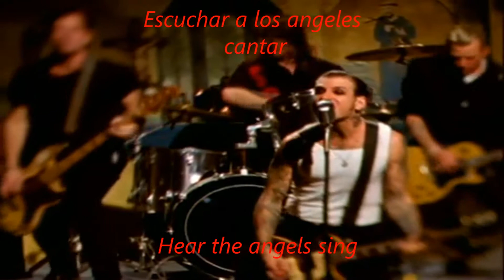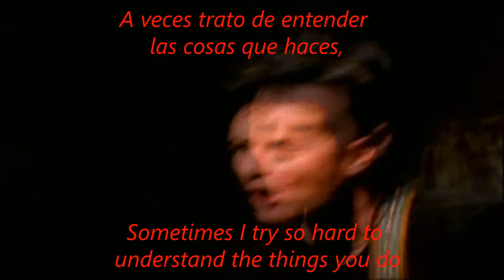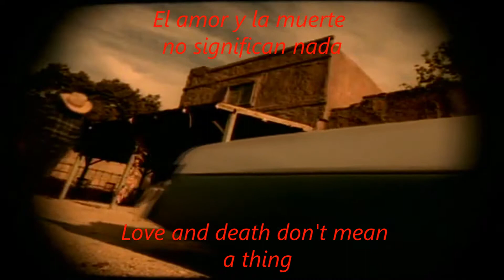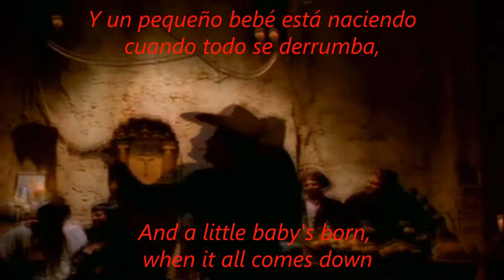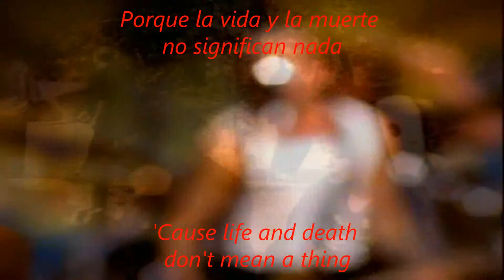When the angels sing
Social Distortion
White light, white heat, white trash - 1996